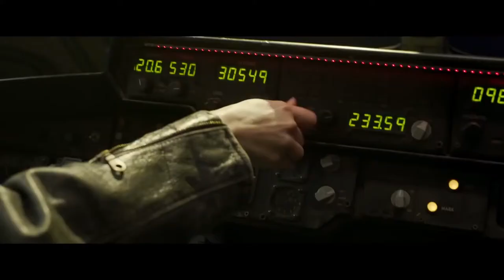🎬CAPTAIN MARVEL Brie Larson 2019 Behind the Scene Official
Captain Marvel continues the long-running MCU tradition of end credits scenes. If you're wondering how many extra scenes there are in Captain Marvel, you're in luck with a quick answer: there are two worth waiting for after the latest Marvel movie ends, including one that sheds further light on what happened after the universe-altering events of Avengers: Infinity War.

The JCreative MOVIE TRAILERS & CLIPS UNCUTS channel delivers hot new trailers, teasers, and sneak peeks for all the best upcoming movies.